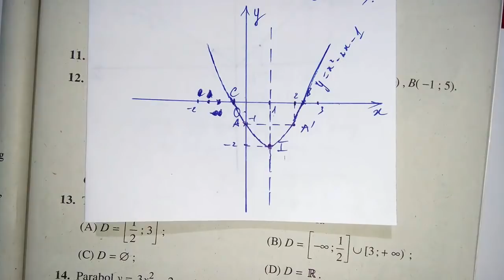Toán học lớp 10 - Đại số - Ôn tập chương 2 - Tiết 3